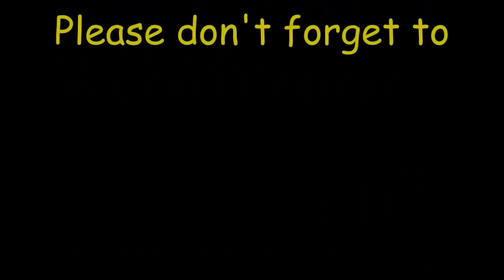Smallholder UK - Animals and jobs - Our Pet Barn Owl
Homestead Animals and jobs - Our Pet Barn Owl
Pet Barn Owl -  Our Homestead Animals and jobs
Barn Owl - Homestead Animals
Dave and Jane Living The Dream
Tales from Little Glebe Acres. middle of March 2020
Dave and Jane's video diary - Middle of March 2020